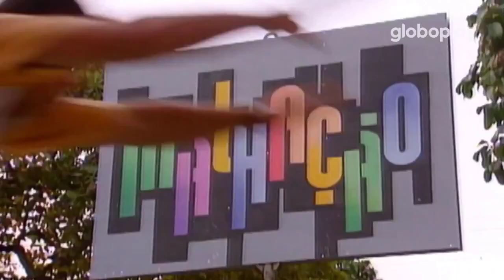GLOBOPLAY • COMERCIAL • 13 FASES DE MALHAÇÃO LIBERADAS • 2021